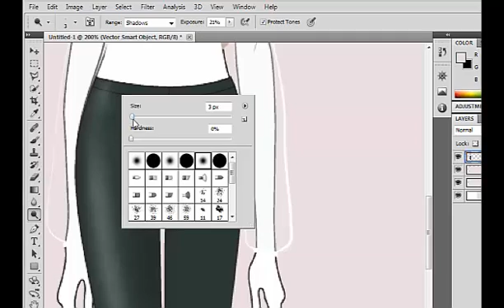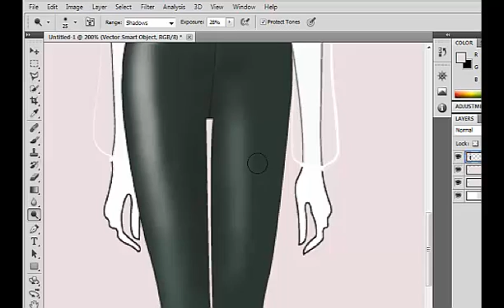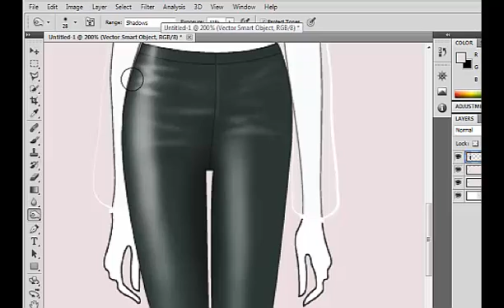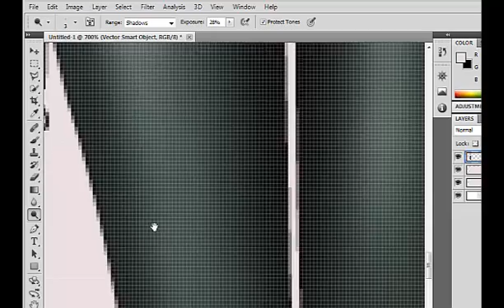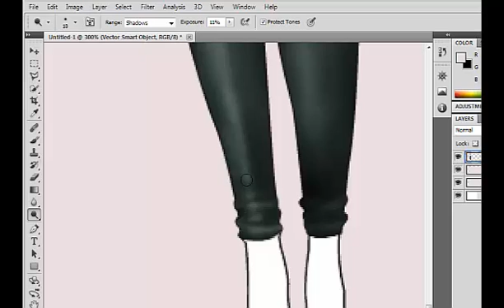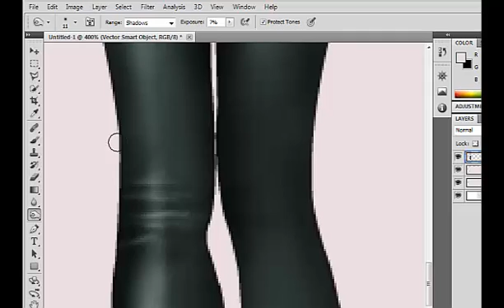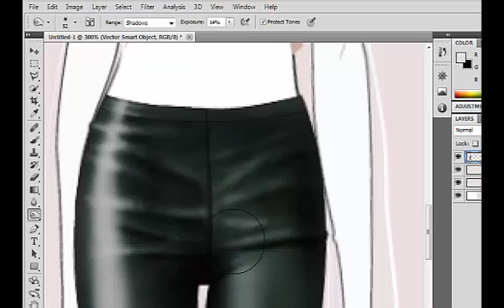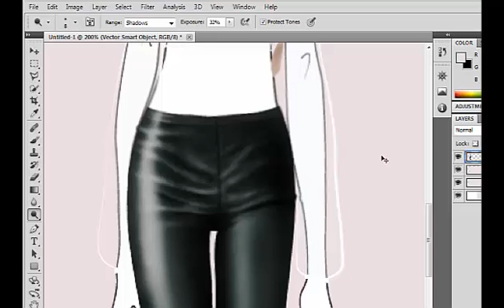HƯỚNG DẪN TẠO CHẤT LIỆU DA TRÊN ILLUSTRATOR/ VẼ QUẦN DA